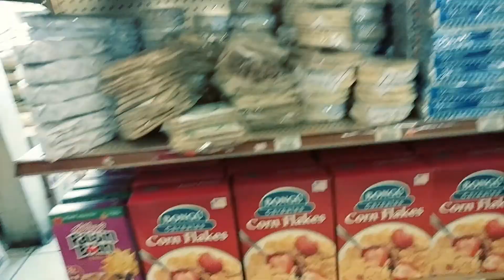Yon Bèl Boutik Ayisyen nan Orlando Florida.